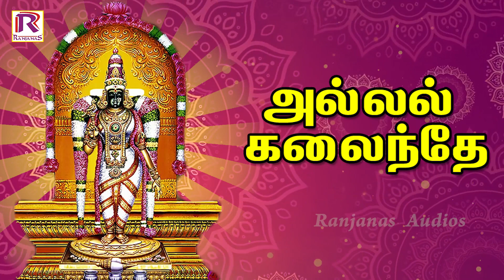அருள்மழை தரும் கருமுகில் | Meenakshi Amman Bakathi Padal | Ranjanas Audios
Lyric : mugilan
Singer : nithiyasree

Ranjanas Audios
pathayathirai song
saranakosham song